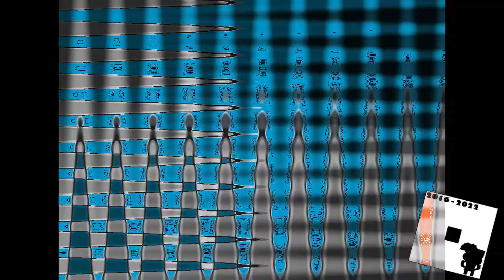BMW Logo Animation Effects (Toyota Logo Animation Effects)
Credit to BMW for the logo.